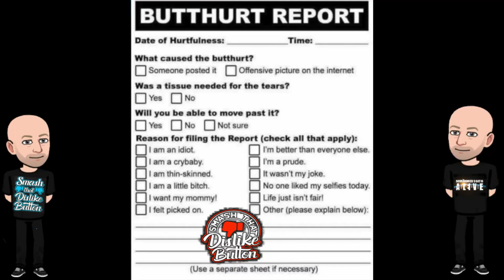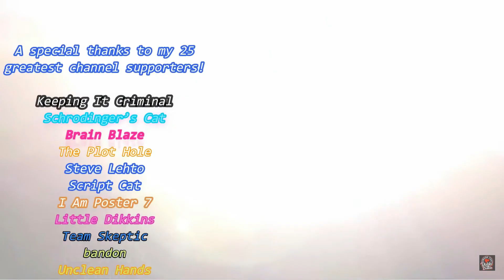Patti's 15th strike got Simonized. Patti tried to get Simon to strike my videos. HA HA HA HA HA HA!!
Thanks to all You Twit Faces that checked out my show!!!